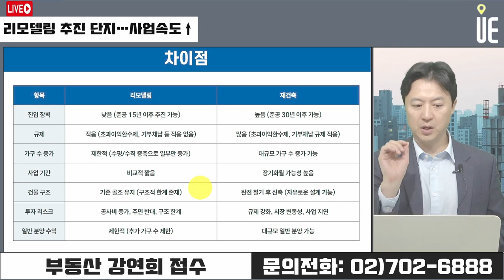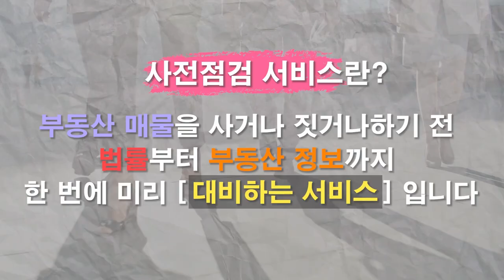잠실더샵루벤 국내 첫 수직증축! 속도 내는 서울 리모델링 아파트단지들의 현황! [12시 송승현 라이브]